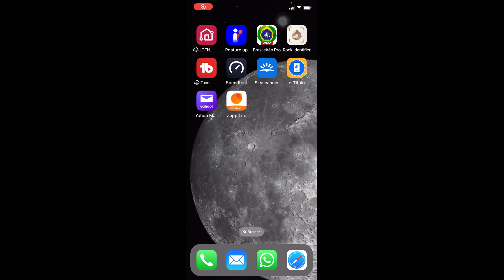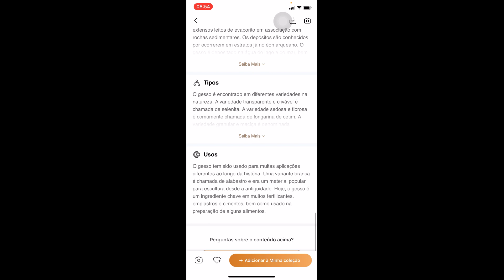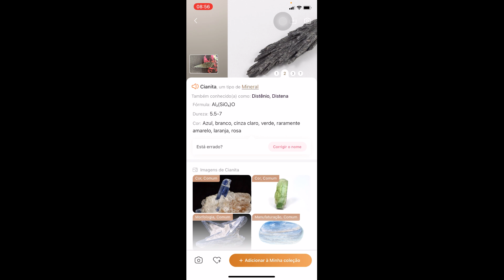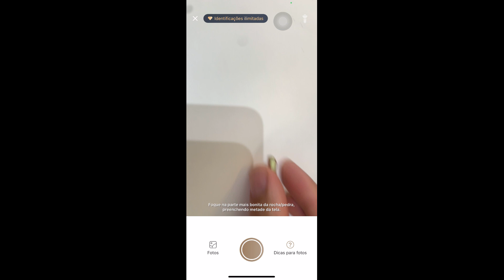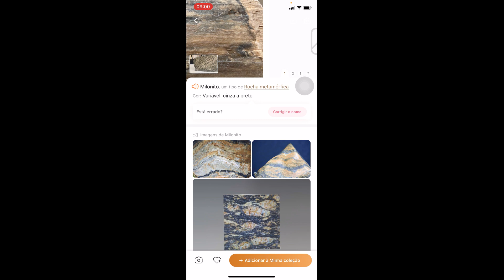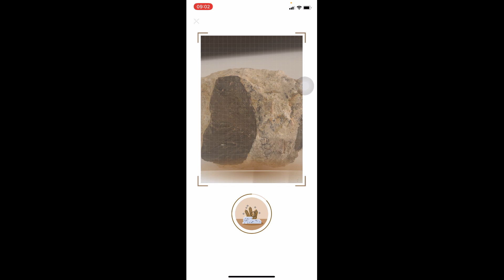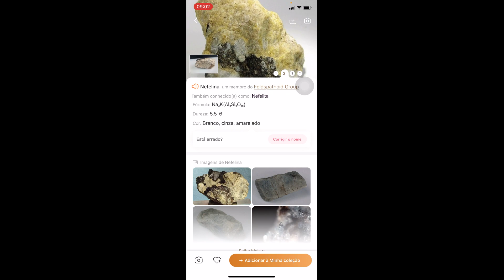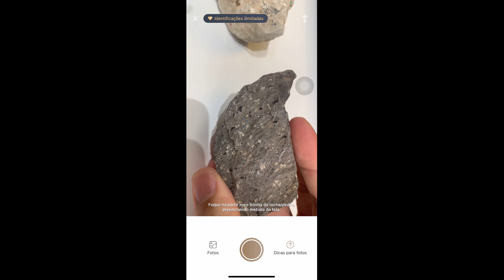Testando o app rock identifier que permite identificar pedras, rochas, cristais e minerais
Identificar pedras, rochas, minerais e cristais é possível com o aplicativo Rock Identifier instantaneamente usando a câmera do celular. Além de reconhecer mais de seis mil tipos de rochas, o aplicativo tem um vasto banco de dados com informações relacionadas à descrição do mineral, como nome, cor e propriedades físicas e químicas. É possível ainda usar a barra de pesquisa para descobrir as características de pedras específicas. Está disponível para apple e android.
Aqui nos vídeos do canal falamos sobre geociências e suas tecnologias, investimentos incluindo criptomoedas e produtividade!

Translated titles:
Probando la app de identificación de rocas que te permite identificar piedras, rocas, cristales y m

Testen der Gesteinserkennungs-App, mit der Sie Steine, Felsen, Kristalle und Mineralien identifizier

Test de l'application d'identification des roches qui vous permet d'identifier les pierres, les roch

रॉक आइडेंटिफ़ायर ऐप का परीक्षण जो आपक

Testing the rock identifier app that allows you to identify stones, rocks, crystals and minerals

اختبار تطبيق معرف الصخور الذي يسمح لك بتحديد الأحجار و

测试可让您识别石头、岩石、水晶和矿物的岩石识别器应用程序

Testare l'app di identificazione delle rocce che ti consente di identificare pietre, rocce, cristall

石、岩石、結晶、鉱物を識別できる岩石識別アプリのテスト

De rotsidentificatie-app testen waarmee u stenen, rotsen, kristallen en mineralen kunt identificeren

Menguji aplikasi pengidentifikasi batu yang memungkinkan Anda mengidentifikasi batu, batu, kristal,

돌, 암석, 수정 및 광물을 식별할 수 있는 암석 식별 앱 테스트

Тестирование приложения-идентификатора горных пород,